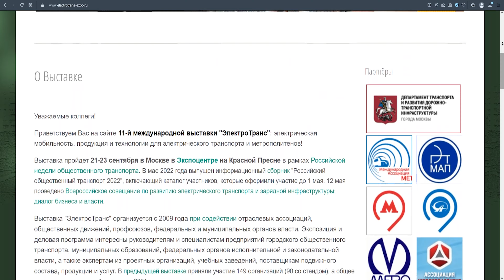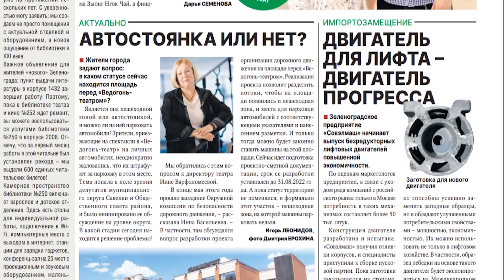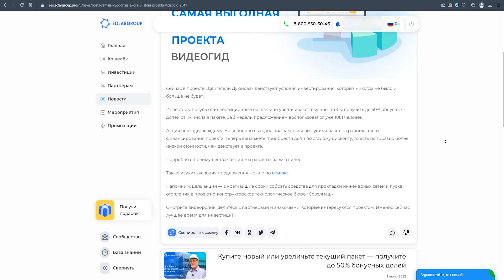Các sự kiện chính của dự án: Thông báo tháng 7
Tháng 7 vừa qua là một tháng rất sôi động trong dự án "Động cơ của Duyunov".

• Hoàn thiện công việc với bê tông và lắp đặt khung cửa sổ.
• Hiện đại xe bọc thép bằng cách áp dụng động cơ dựa trên "Slavyanka".
• Các bài viết mới về "Sovelmash" trên phương tiện truyền thông.
• Ưu đãi sinh lời cho các nhà đầu tư.
• Cuộc thi video đánh giá về dự án, thông tin chi tiết xem tại đây

Nhìn lại các sự kiện quan trọng của tháng 7 trong video giới thiệu tại đây.